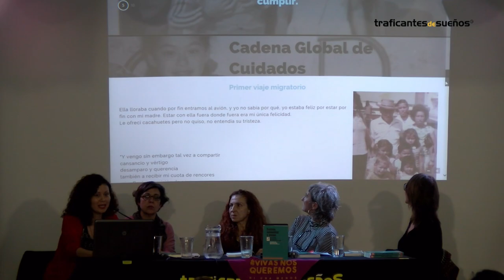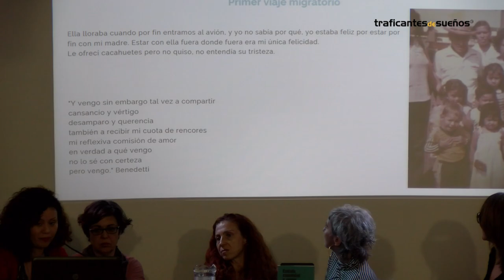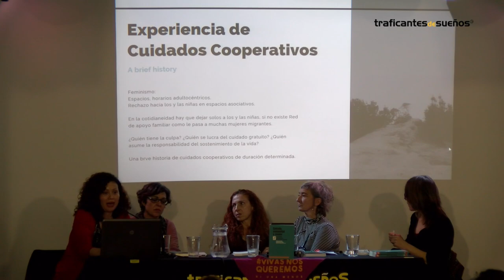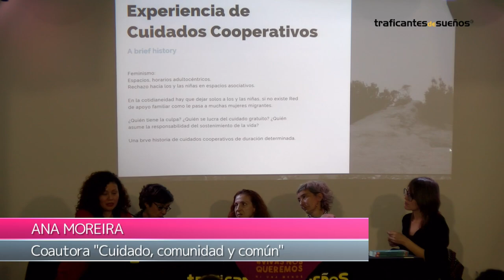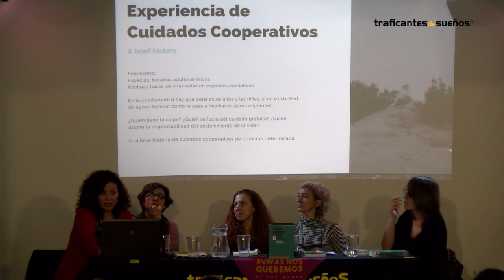Presentación de 'Cuidado, comunidad y común'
Desde las luchas feministas y populares, el trabajo de cuidados y de sostenimiento cotidiano de la vida se ha puesto continuamente en el centro a fin de enfrentar el capitalismo global y sus crisis. En el momento en que se reconoce que la explotación no se realiza únicamente sobre el trabajo asalariado sino también, y ante todo, sobre la reproducción social (la propia sociedad) al igual que sobre los ecosistemas humanos, el campo de batalla se amplía al tiempo que se desplaza hacia ámbitos antes invisibilizados.

"Cuidado, comunidad y común. Experiencias cooperativas en el sostenimiento de la vida"

Traficantes de Sueños inició su andadura en 1995 con el objetivo de generar un espacio estable donde encontrar materiales de reflexión; la herramienta que utilizamos para ello es el libro, entendiéndolo como un medio de transformación individual y colectiva. A partir de ahí comenzamos a organizar la librería asociativa y la distribuidora; en los 2000 llegaron la editorial, el taller de diseño y el espacio para la autoformación y producción de Nociones Comunes.

Nuestro espacio, e35, no solo es la sede de la librería, sino que es un espacio colectivo, abierto a la ciudad, que acoge multitud de presentaciones, proyecciones, reuniones, talleres y debates. Puedes apuntarte a nuestro boletín informativo mensual aquí